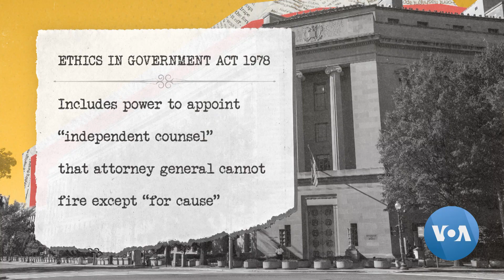Biden White House Navigates January 6 Committee Recommendation to Prosecute Trump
The January 6 panel has referred Donald Trump to the Justice Department for criminal investigation in connection with efforts to flip the 2020 election. The White House is trying to avoid appearing as if it is targeting a potential '24 opponent. White House Bureau Chief Patsy Widakuswara reports.